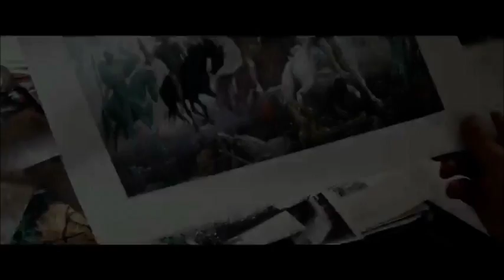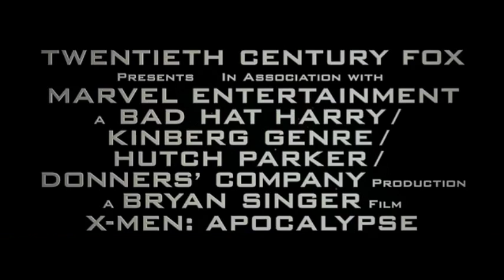X Men Apocalypse Official Trailer HD 20th Century FOX